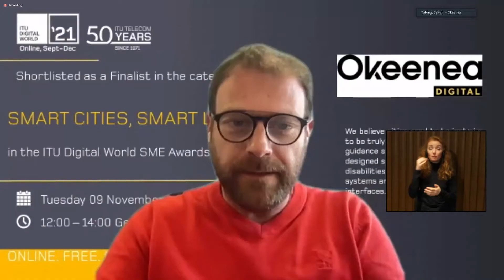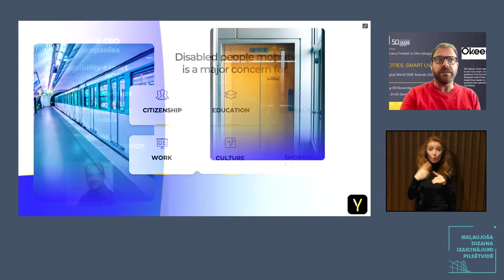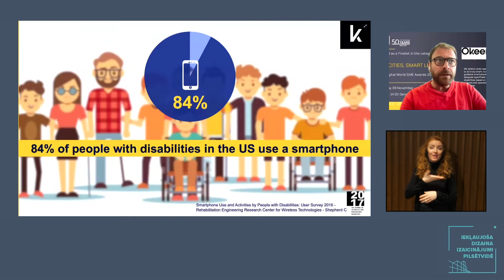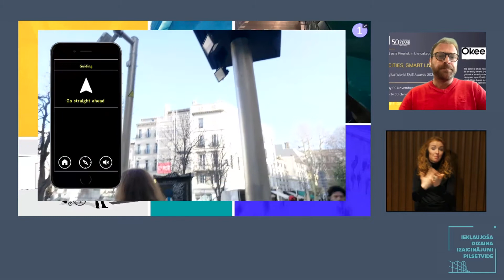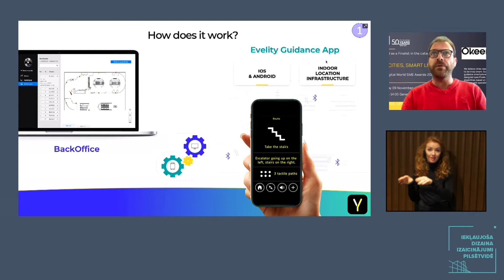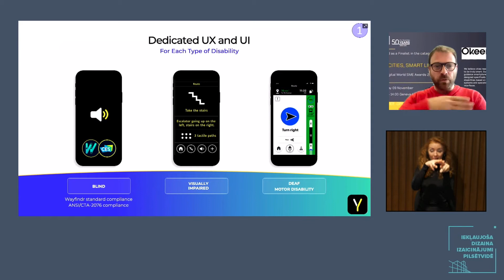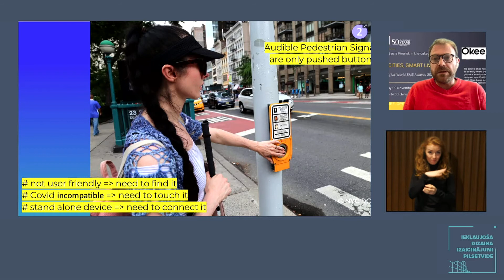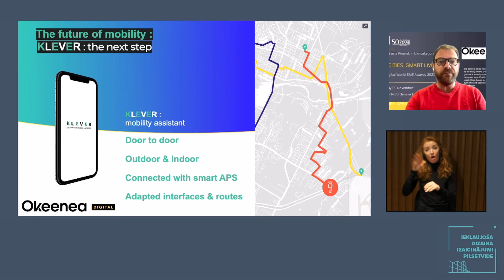Innovation & inclusive mobility: 2 projects in NYC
SYLVAIN DENONCIN, President of the OKEENEA Group, European leader in accessibility of cities for people with disabilities (France)  in conference “Challenges of Inclusive Design in the Urban Environment”

24 November 2021